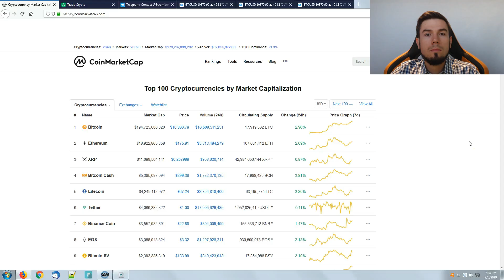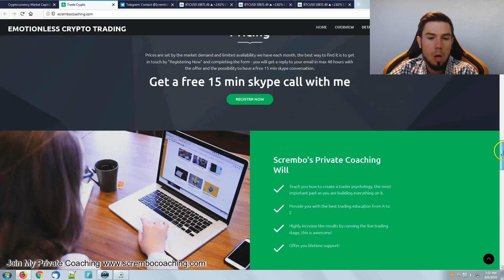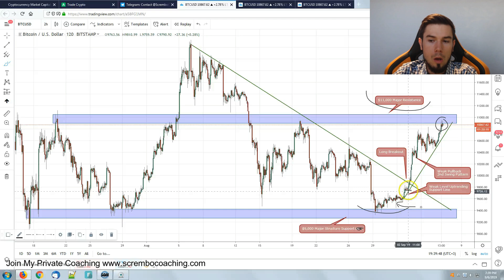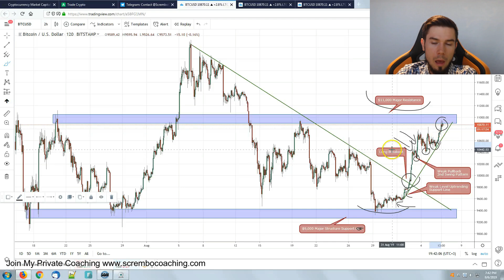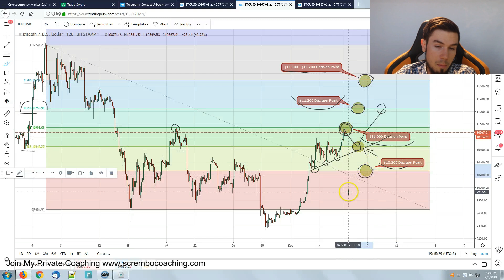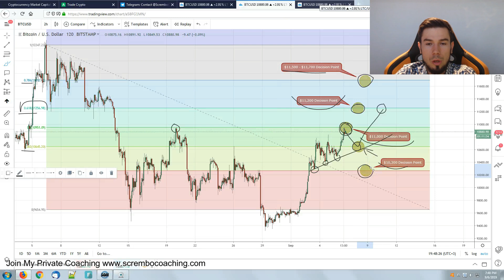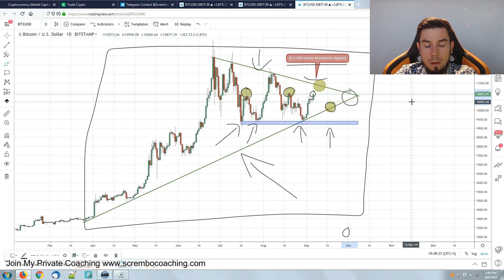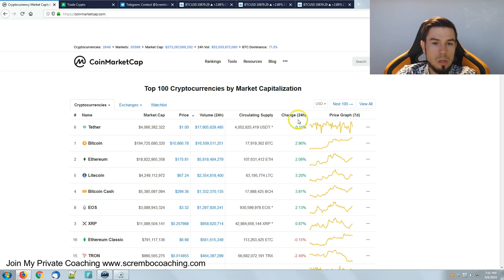Bitcoin Explostion ?! - Crypto Trading Analysis TA & BTC Cryptocurrency Price News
Bitcoin Technical Analysis Price Today

Discover the latest technical analysis for Bitcoin price prediction and news of today, September is getting better on volatility and uptrending stability , find out more on the probabilities of a possible next bull run for the end of the year.